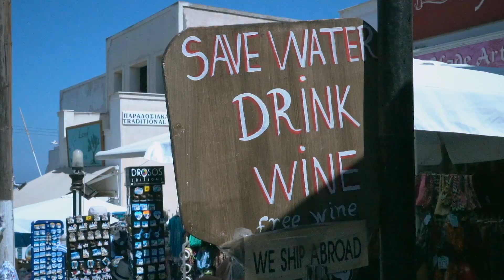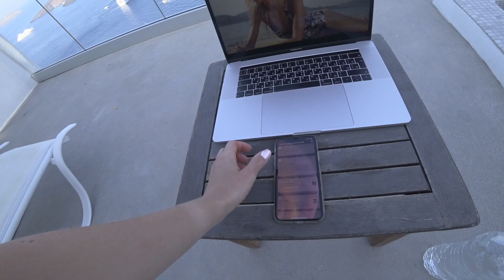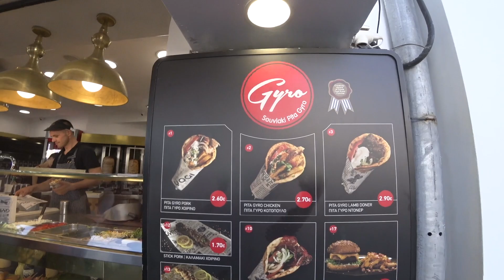ОТДЫХ НА САНТОРИНИ | ГРЕЦИЯ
Всем привет из Греции, друзья! 🤗
Очень, надеюсь, что мне удалось передать вам атмосферу этого райского острова! 🏖
Невероятные закаты, шикаааарные виды, белые домики с синими крышами, розовые цветы и ярко синее море - в этом весь Санторини!🌅

Напишите, пожалуйста, в комментариях какие страны вы мечтаете посетить😊